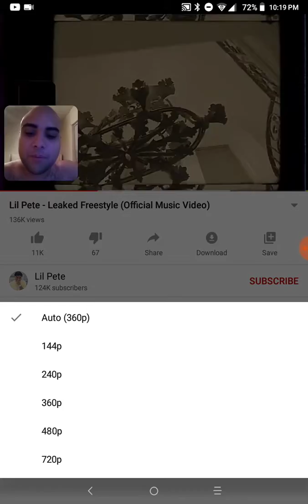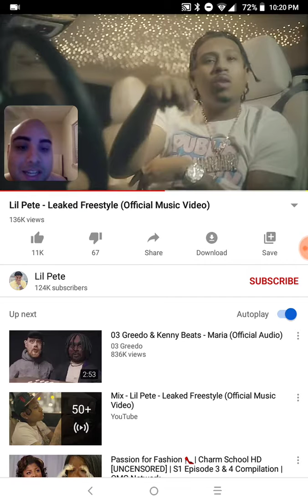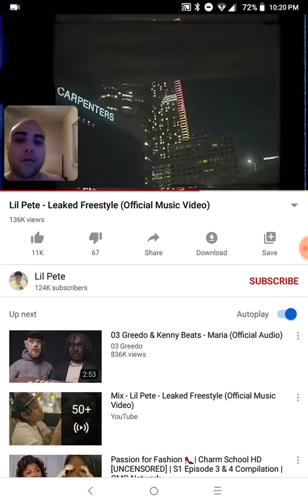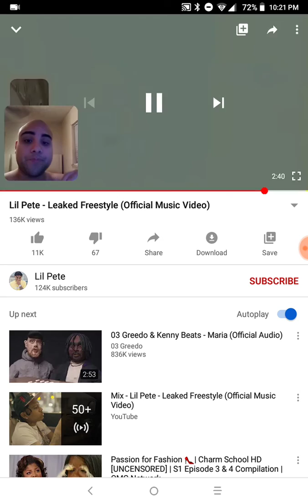Lil Pete leaked freestyle reaction yo this sub request lil Pete killed it